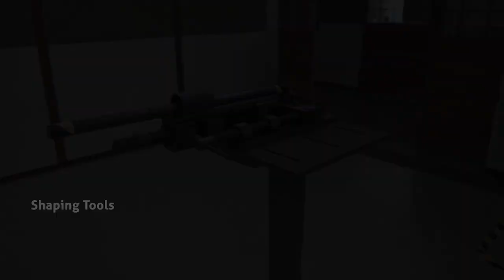CEPT University | Workshops | Metal Workshop